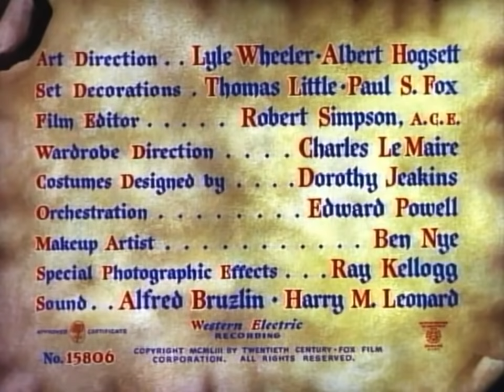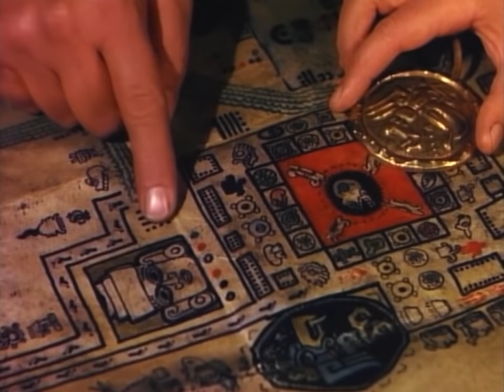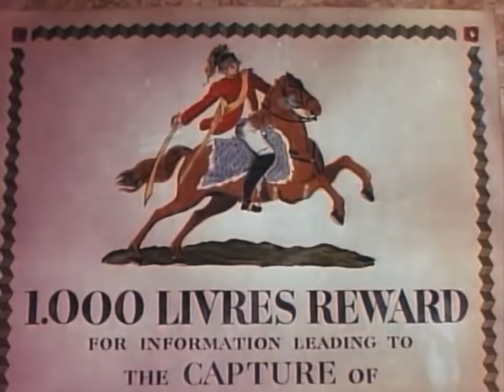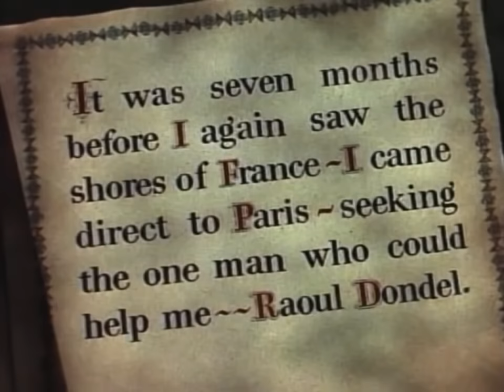СОКРОВИЩЕ ЗОЛОТОГО КОНДОРА (1953)# ПРИКЛЮЧЕНИЯ#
XVIII век, северная Франция. К священнику городка Сен-Мало падре Бенуа, бывшему когда-то миссионером среди индейцев майя, прибывает из Гватемалы некий МакДугалл с просьбой расшифровать попавший ему в руки свиток (кодекс) майя, в котором говорится о местонахождении храма Золотого Кондора с несметными сокровищами. Падре Бенуа соглашается на это при условии, что МакДугалл поможет сбежать и увезет с собой Жан-Поля, сына предыдущего владельца поместья Сен-Мало от простолюдинки, находящегося на положении слуги, терпящего всяческие издевательства от своего дяди, ставшего после смерти его отца маркизом де Сен-Мало.
Режиссер Дэлмер Дэйвс
В главных ролях
Корнел Уайлд
Констанс Смит
Финлэй Карри
Уолтер Хэмпден
Энн Бэнкрофт
Джордж Макреди
Фэй Рэй
Лео Г. Кэррол
Константин Шэйн
Эрнест Боргнайн

#​​درامية#
# Укмуштуу окуялар#
# драмавӣ#
דראַמע #
קאָמעדיע#
אַדווענטורעס#